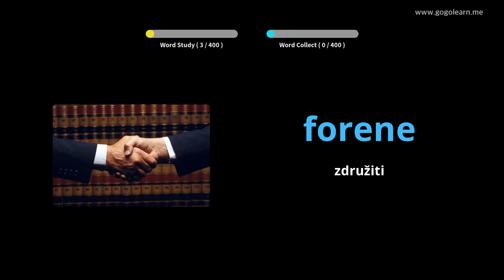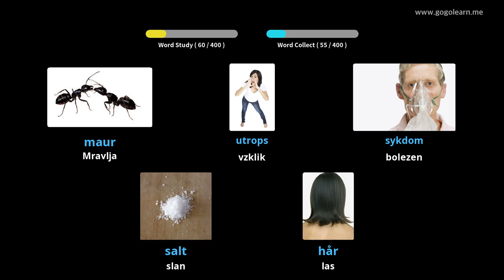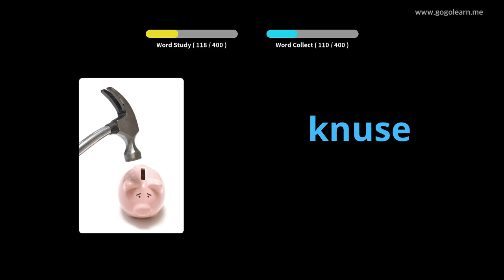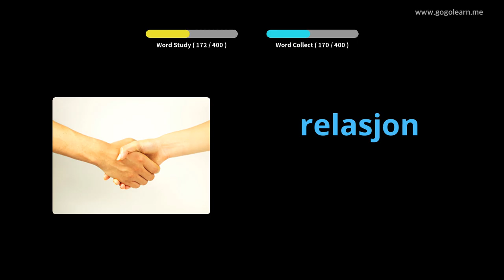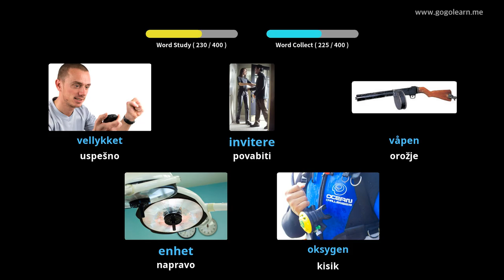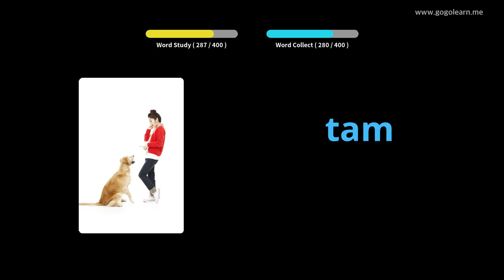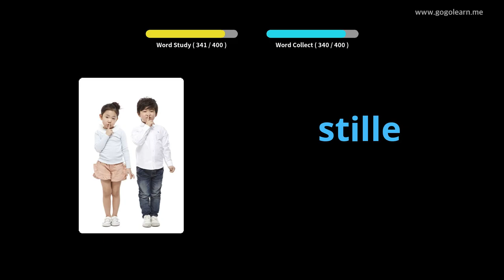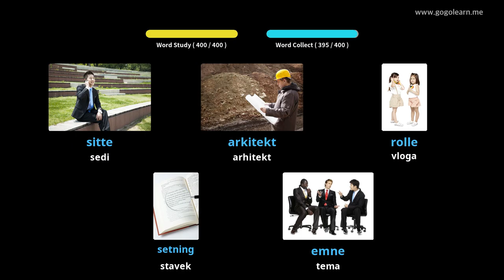Srednja šola norveškega besedišča 3 | Golearn